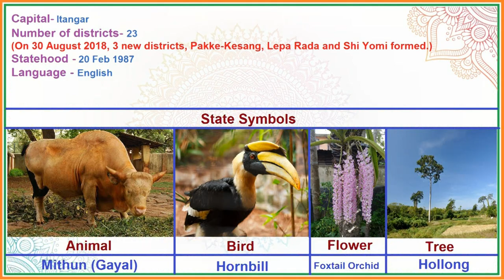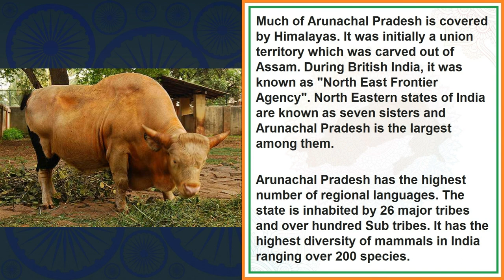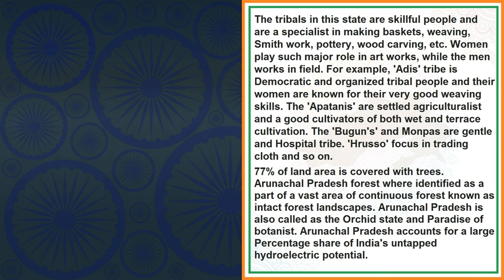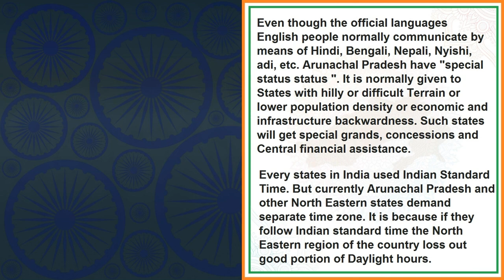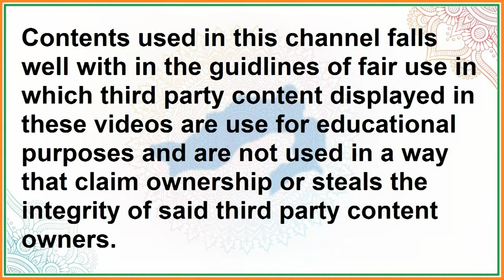Arunachal Pradesh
Capital- Itangar
Number of districts- 23
Statehood - 20 feb 1987
Language - English

Border-
             N - China
             E - Myanmar
             S - Assam & Nagaland
             W – Bhutan

Rivers - Brahmaputra and its tributaries like kameng, subansiri, siang, lohit precipitate the terrain of Arunachal Pradesh.

National Park - Namdapha N.P (third largest National Park in India in terms of area), Mauling N.P.

Mountain ranges - Dafla hills, Abar Hills, Mikir hills, Mishmi hills, Patkai ranges

Passes - Diphu pass, Dihang pass, Tunga pass, Bomdila pass.

State : Animal - Mithun (Gayal)
            Bird - Hornbill
            Tree - Hollong
            Flower - Foxtail Orchid

Religion -
           Christianity - 30.26%
           Hindu - 29.04%
           Dongi-Polo - 26.2% (means Sun-moon)
           Tibetan Buddhism – 11.76%
           Islam - 1.9%
           Other - 0.84%
Lot of other indigenous religions can also be seen in this state.

Minerals - petroleum, coal, marble, copper ore, limestone, graphite...

Cuisine - Panch phoron taarkiri, Arunachal Pradesh Laksa stock, thenteku, bamboo shoots fry, zan, momo, misa mach poora, Apong is a rice beer an alcoholic drink.

Folk Dance & Art - Bardo Chham, Aji lamu (monpa tribe), chalo Loku (nocte tribe), Pasi kongki (Adi), Ponung dance, Wancho dance

Geographical Indication - Arunachal orange

Places to visit - ziro, bomdila, roing, tawang, tarin fish farm, ganga lake, ita fort, meghna cave, sessa orchid and eaglenest wildlife sanctuary

Musical Instruments - Ujuk Tapu, Pui, Guga, Ponu Yoksi,
Tribes - Adis, Apatanis, Buguns, sherdukpens, yobin, naga